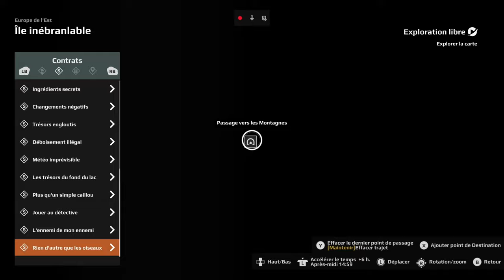Carpathe/île inébranlable : les améliorations - Expeditions #47 Xbox Serie X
0:00 intro
5:16 amélioration 1 - TMHS I (Afim S1960, Loadstar, KRS, Step 310E, Tatra 805, Warthog, Actaeon)
19:28 préparation de l'itinéraire
23:04 amélioration 2 - LAZ 8 T260 (Warthog)
28:30 amélioration 3 - réserve d'urgence G (Khan Marshall)
55:15 amélioration 4 - rapports élevés (Warthog)
1:15:20 amélioration 5 - rock crawler (Khan Marshall)
1:32:03 amélioration 6 - kit d'élévation (Warthog, Actaeon)
2:02:26 récapitulatif des emplacements
2:05:47 custom avec améliorations débloquées
(attention il faut quitter la partie pour valider l'obtention de certaines améliorations)